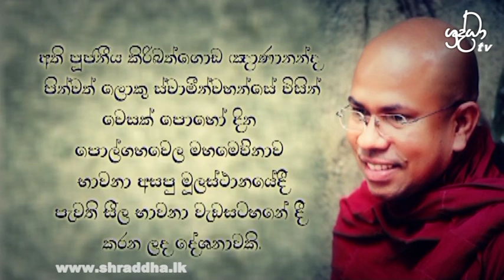ස්වර්ණ ප්‍රාකාර පූජාවේ නිදාන කථාව | Shraddha TV